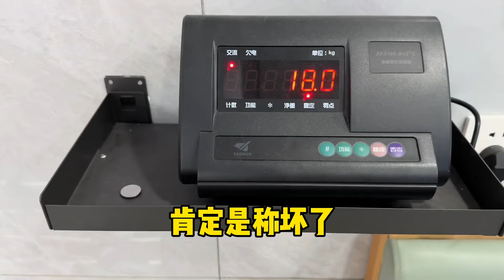狗界也有自己的“恋爱脑” 冬季来临 因气候寒冷 易导致恋爱脑发作 注意保持距离 谨防被传染